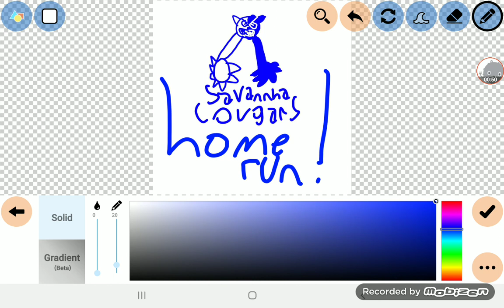Savanah cougars amphibia season home run horn 2020-2021